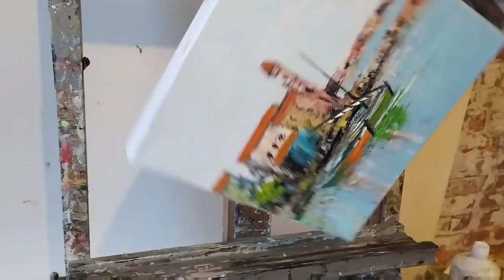COLLIOURE PEINTURE AU COUTEAU par Nelly LESTRADE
Pour me soutenir, vous pouvez me laisser un don sur ma cagnotte paypal sécurisée